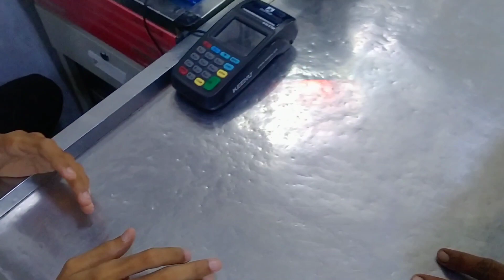Chai wala laka Aya Fake Note || Muhammad Aman official